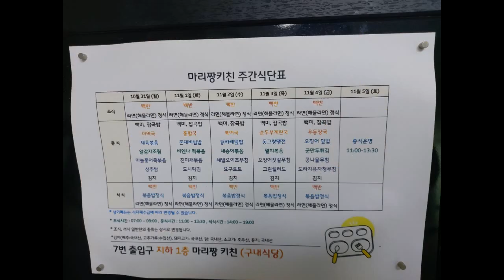2022년 11월 1주차 구내식당 점심메뉴입니당